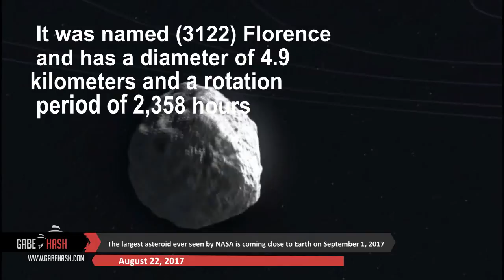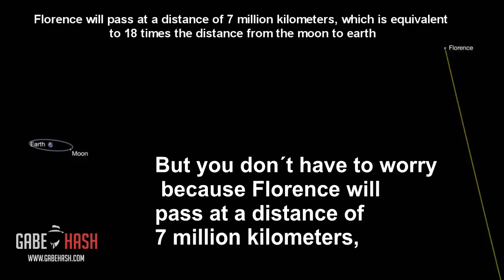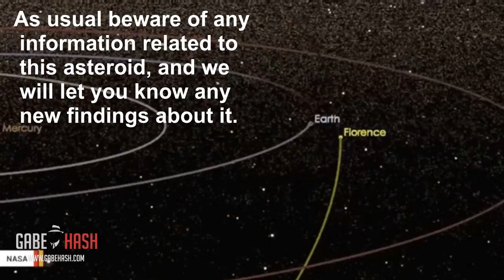The largest asteroid ever seen by NASA is coming close to Earth on September 1, 2017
Credits: Nasa

Prueba de que soy illuminati :D

Next Friday September 1st 2017 the largest asteroid ever seen by NASA will pass near the Earth.
The asteroid was discovered on March 2 1981 by Schelte John near Australia.  It was named (3122) Florence and has a diameter of 4.9 kilometers and a rotation period of 2,358 hours which makes it the largest asteroid ever to be observed in the story of the United States Space Agency.
The asteroid will pass by at the closest distance to Earth since 1980 and up to 2500 and will be visible with small telescopes.